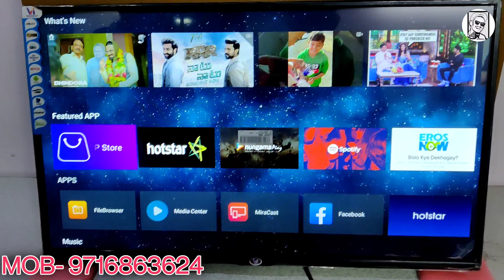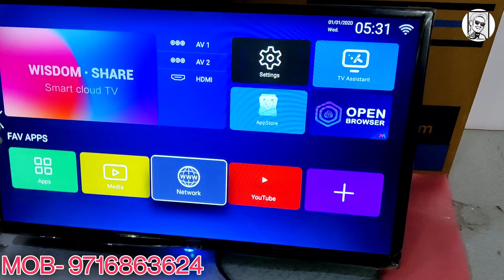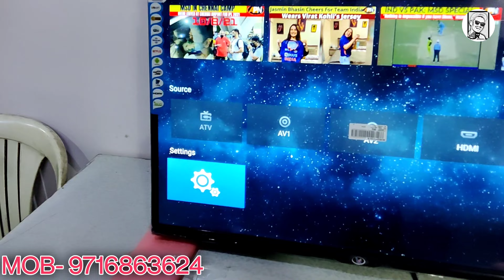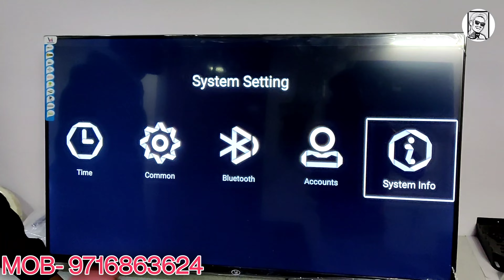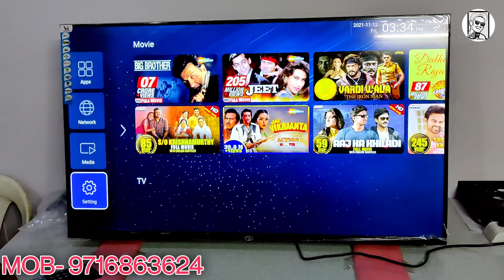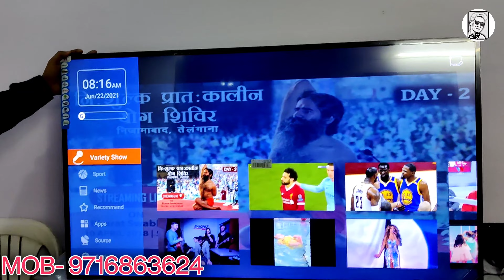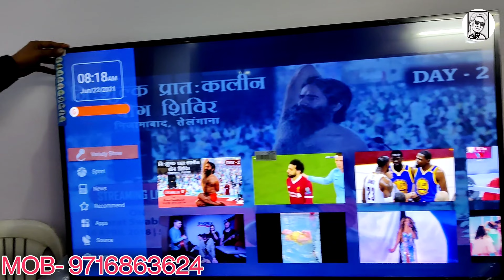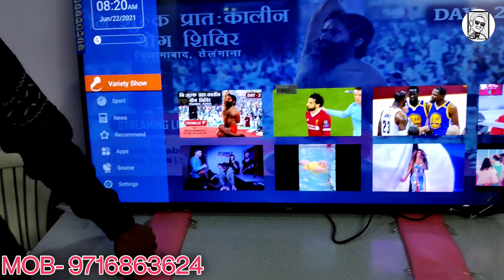Smart LED TV Starting 2800/-₹ || Full Hd Smart Android LED TV || Explore Vlogs Ar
Shop Details
Name = Arise Mart
B1, U.G Floor, V.S Block, 61, Vikas Marg, opp. Pillar no, Delhi 110092